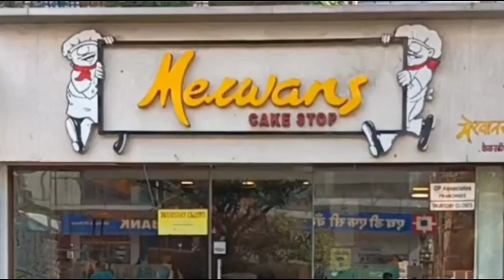Bhuigaon Beach Vasai | Mini Goa In Vasai | Bhuigaon Beach Vlog | Sherpekars Official